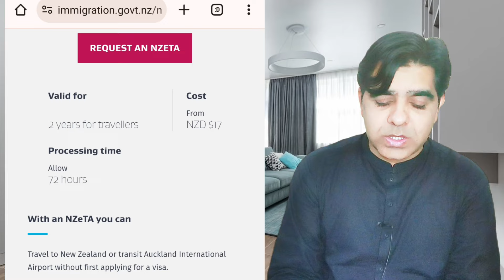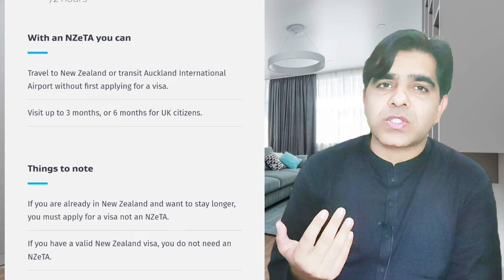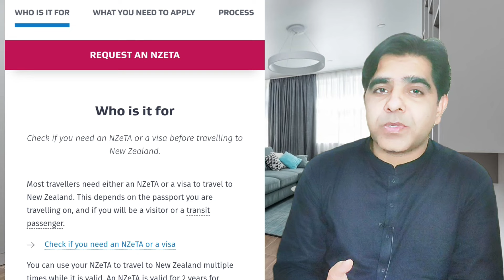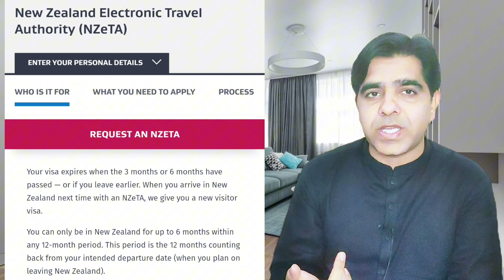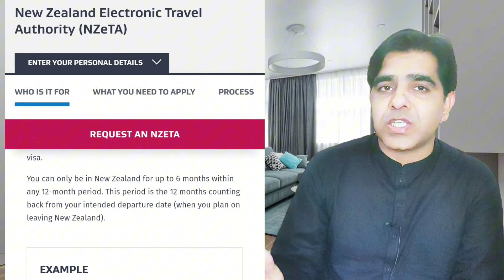Easiest way to enter new Zealand | Quickest way to go New Zealand | Move to New Zealand in 3 days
Are you dreaming of starting a new life in breathtaking New Zealand? Look no further!

In this comprehensive guide, we'll reveal the easiest and quickest way to make your dream a reality.

From visa applications to finding accommodation, we've got you covered every step of the way. Join us as we uncover the secrets to a seamless transition to the Land of the Long White Cloud.

Don't let paperwork and logistics hold you back – embark on your Kiwi adventure today!

1. I am not immigration consultant nor a solicitor.
2. I am not providing any such service whatsoever.
3. The information which I am providing on YouTube is already available on the internet.
4. The sole purpose of the information provided on this channel is guidance and doesn't guarantee anything. Do not consider this as legal advice.
5. This channel will not be responsible for any of your actions, any outcome or loss which may arise from accessing or reliance on the information shared in this video.
6. It is the viewer's responsibility to do research and check facts before making any decisions.
7. For the best legal advice please contact your solicitor or immigration consultant.